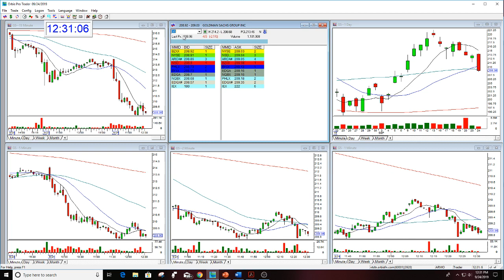GS THE STOCK SWOOSH PUT REVIEW 9-24-2019